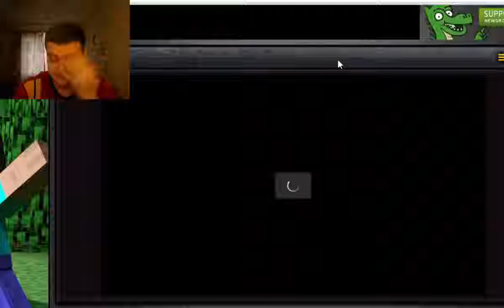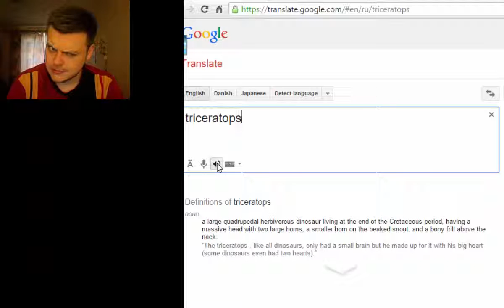[Theropods] The most annoying Triceratops I've ever met!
Nobody reads description.